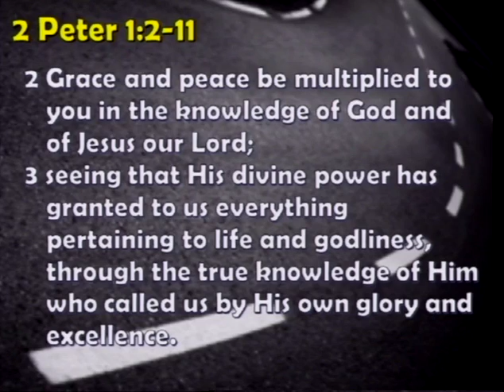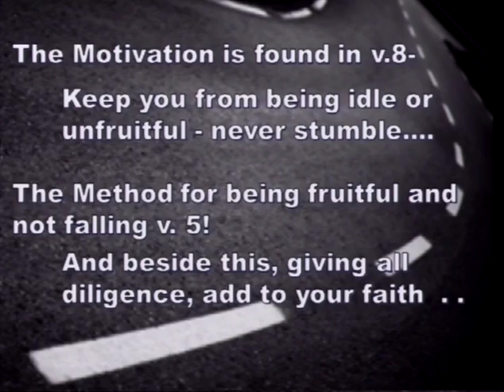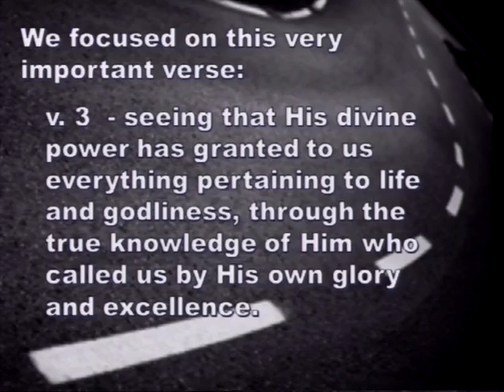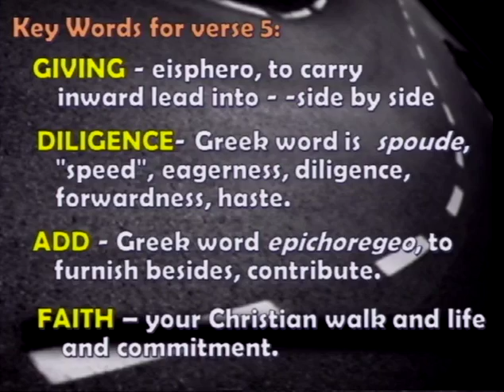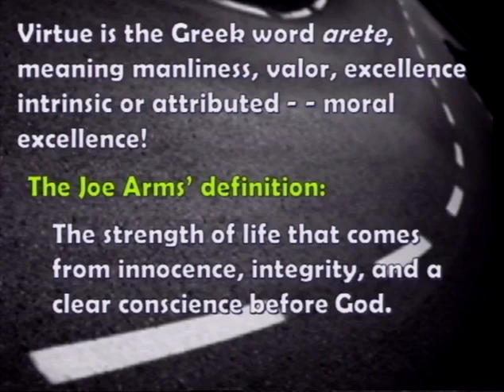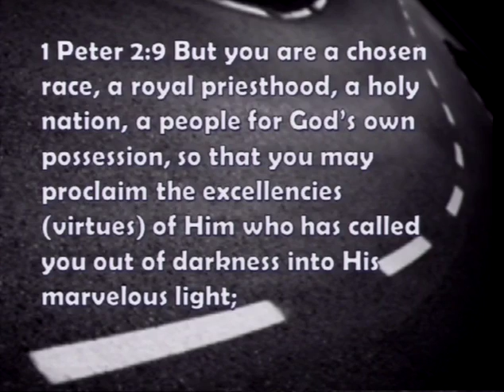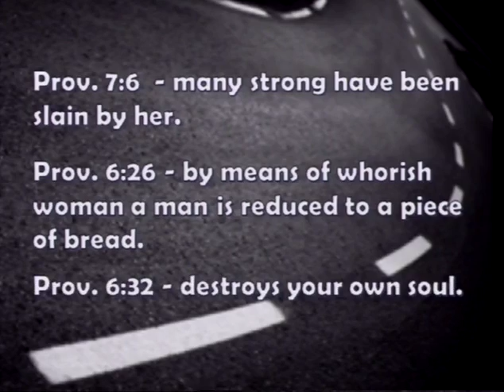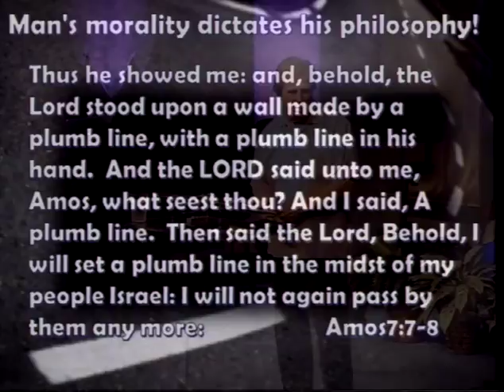No Turning Back, Part 2 (4/10/16)